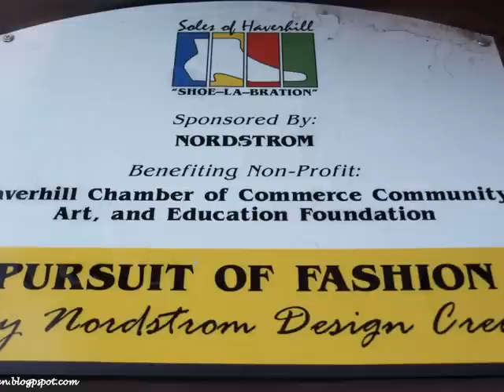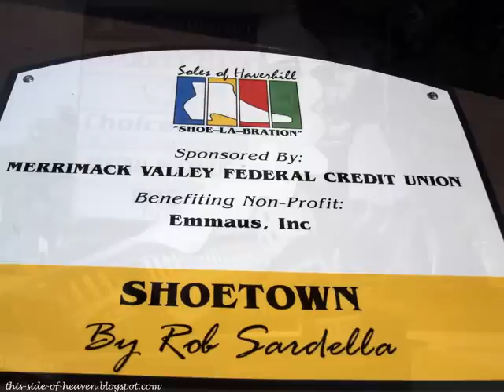Shoe-labration Art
A public display of shoe art in Haverhill, Massachusetts from July to October, 2009.